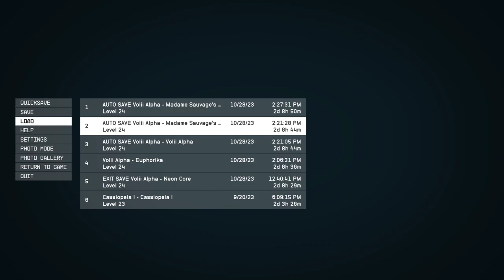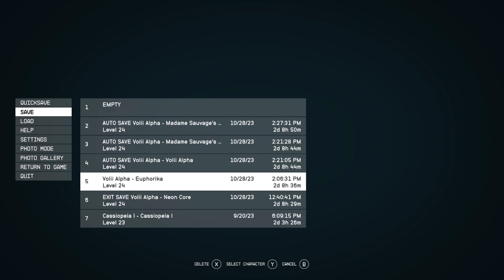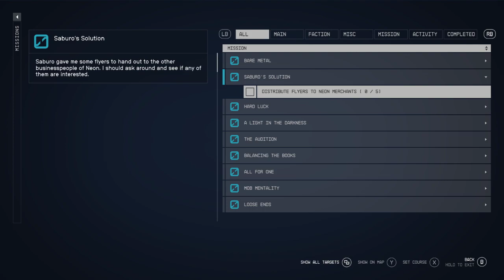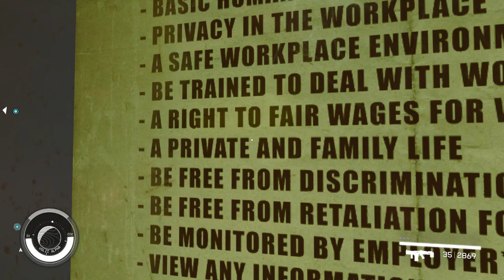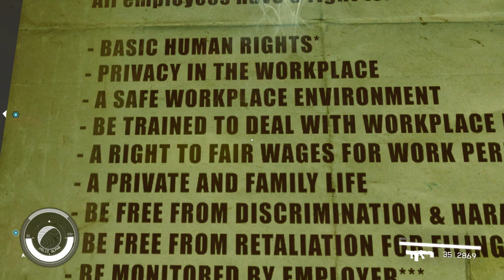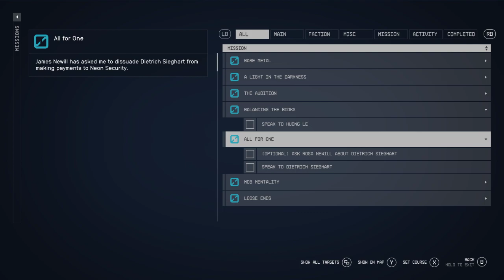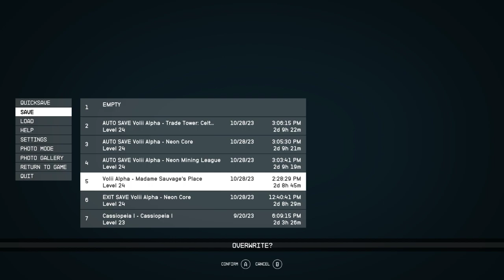LonewolfLegendOfficial's Epic Starfield PC Adventure